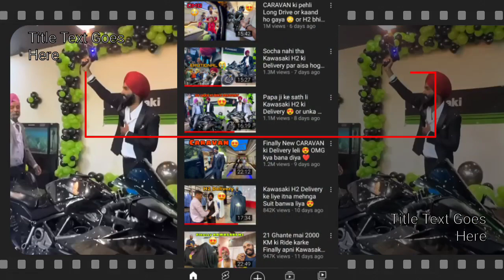Sourav Joshi React On Jatt Prabhjot Accident 😱 || Sourav Joshi vlogs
VIDEO CREDITS LINK :-  @Jatt Prabhjot